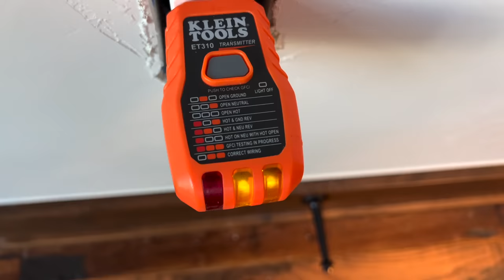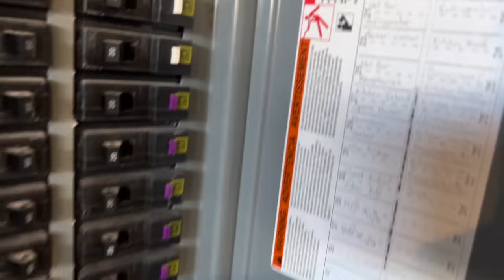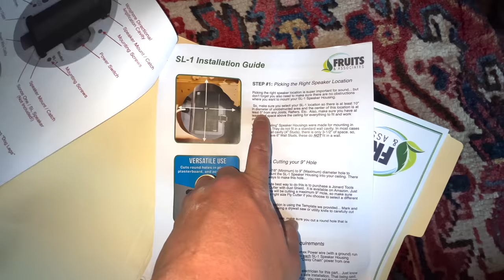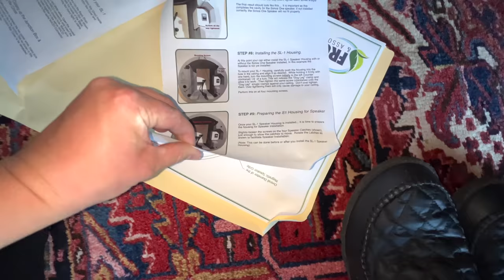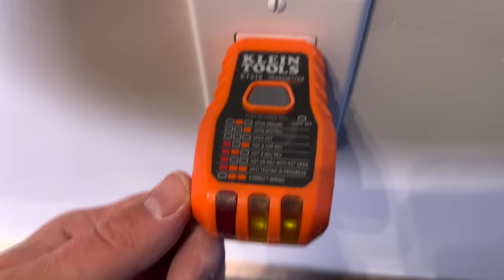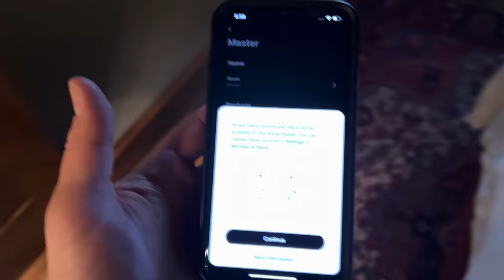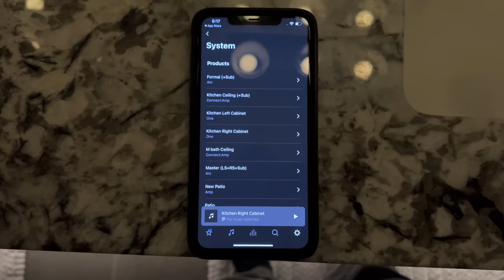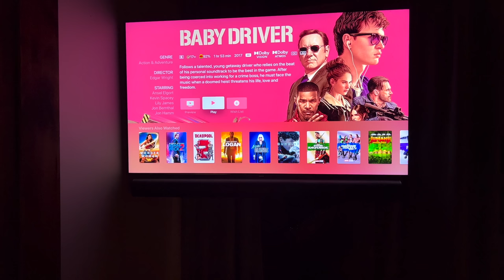GENIUS Sonos MUST HAVE Upgrade! Full Installation + Demo - Episode #2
-Welcome to Zak's cozy tech bedroom in Colorado!  (EPISODE 2 - UPGRADED)
-Episode #2 has some BIG UPGRADES and step by step walkthrough on installation. This video features in the in ceiling/in wall complete installation of the Sonos SL for the surround left and right at ear level for rear/side effects in Zak’s primary bedroom. The Sonos ARC soundbar combined with these two enclosures and 2 generation 3 subwoofers from Sonos complete a 5.2.2 Dolby Atmos surround system! This is extremely flexible and can be done in any space because all speakers are totally wireless and only require high voltage power which can be installed easily. If you have an existing room/house or are building a new home be sure to get with the Dreamedia team today to start discussing options for integrating technology into your new DREAM home! We look forward to working with you!

PRODUCTS USED:
-Sonos ARC Soundbar
Bring all your entertainment to life with breathtakingly realistic sound and the 3D experience of Dolby Atmos. Put yourself at the center of shows, movies, and games with crystal clear dialogue and two height channels that create an impressive sense of spaciousness. When the TV is off, stream music and more from all your favorite services. Easily control the soundbar with your existing remote, the Sonos app, your voice, and Apple AirPlay 2. Build out a full surround system with a subwoofer and pair or rears, and add more speakers around your home for multiroom listening. Everything works together over WiFi.

-Sonos Sub (Gen 3)
Hear and feel the difference when you add Sub to a room in your Sonos system. Discern every detail in the music and feel goosebumps while watching TV and movies. Get set up in minutes using the Sonos app. It takes care of connecting Sub to your system over WiFi so you can place it anywhere in the room. Stand it upright or lay it flat and slide it under your sofa and enjoy powerful bass without any distortion.

-Sonos Amp
Power your passive speakers, create your dream smart home, and enjoy endless possibilities for multiroom listening. Bring the Sonos experience to your floor-standing, architectural, outdoor, or bookshelf speakers, and connect your TV or turntable. Stream music, radio, audiobooks, and more from all your favorite services, and enjoy easy control with the Sonos app, Apple AirPlay 2, a universal remote or keypad, and your voice with a compatible device. Add Sonos speakers around your home for a more immersive experience. Everything works together over WiFi.

-Echo Show 10 (3rd Gen) | HD smart display with motion and Alexa | Charcoal
Alexa can show you even more - With a 10.1" HD screen that’s designed to move with you, video calls, recipes, and shows are always in view. The speakers deliver premium, directional sound.
Stay in frame - Video call friends and family or take a picture while the 13MP camera with auto-framing and motion keeps you front and center.
Smart home made simple - Set up compatible Zigbee devices or smart products without a separate hub. Ask Alexa to show you security cameras, control lights, and adjust thermostats.
Take a look around when you’re away - Securely access the built-in camera to remotely monitor your home anytime with the Alexa app or other Echo Show devices.
So much entertainment - Ask Alexa to play your favorite shows, music, and podcasts from Prime Video, Netflix, Amazon Music, Spotify, and more.

-Focal 300 ICW6 in ceiling speakers
IN-WALL/IN-CEILING LOUDSPEAKER WITH A 6,5″ (16,5CM) FLAX WOOFER
The 300 ICW6 is an in-wall/in-ceiling loudspeaker which blends in perfectly with your décor. It has been specifically designed to faithfully reproduce your favourite music in stereo as well as films in surround sound. Thanks to the natural and well-defined mid-range of these loudspeakers, they really enhance the voice of singers and film dialogues. The 300 ICW6 in-wall/in-ceiling loudspeaker is the most balanced model in the 300 Series line. Its versatility makes it perfect for reproducing all the characteristics of Focal sound.

-Screen Innovations Nano Box
The smallest, most beautiful motorized and manual shades ever made. Wired or Wireless
Options right down to the power supply; automate your way with selections for every situation and home. Bigger Packages Come in Small Boxes. The modular Nano™ line improves ease of transport and assembly; even a shade up to forty feet with one motor can be a one-man installation!